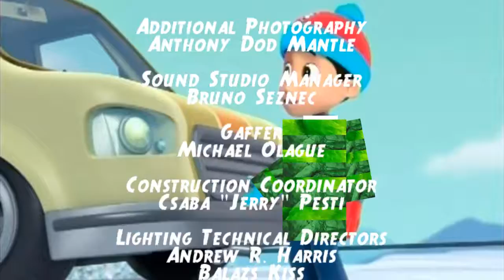All That: Holiday Special Credits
Greenroom: Santa visits the cast
The Johnsons: Christmas with the Johnsons
Vital Information for Your Holiday Life w/ Leni Loud
Holiday French with Pierre Escargot
Super Rubble vs. Food!: Turkey Vengeance!
The Suite Life of Freddie & Aiden: Aiden Believes
Kids Undercover: The Mission Before Christmas
Dulmont Jr. High: Santa's Here! (w/ Michael Green as Santa)
Alex introduces musical guest: Melissa Fredericks